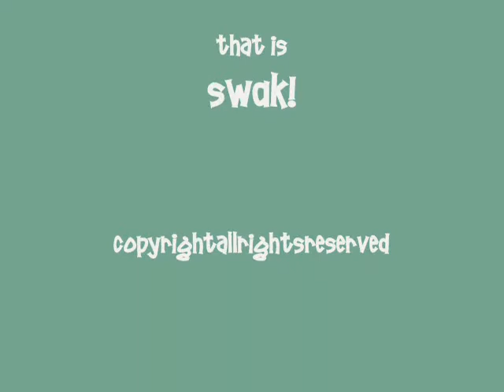Chippewa Boot Ramble (original instrumental ala LaurieLeeC aka cinderellalifestyle)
WOW--all day got an error message, and no bulk upload, a visit to tech forums , someone left a post there, and it WORKED , WOW.I thot I was doomed! ...anyway--this is a true ramble, yes, the boots mine about the pst 25 years I think, bought used. I stuff and cut innersoles because nails have surface inside the heel. :-) Cameo appearance by a very rare NAUGA , or NAUGAPET XOS LAURIE